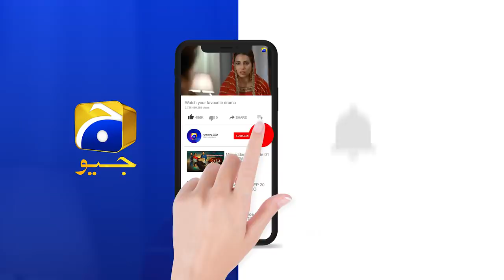Akhri Alfaaz......Sardar Saif Ur Rehman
Raima is an independent and ambitious RJ who wants to make a name for herself in the industry. At work she gets the opportunity to interview her colleague Saad’s influential businessman uncle, Saif. Unexpectedly, Saif instantly falls in love with her and then uses all his influence and power to force Raima into marrying him.

Little does Raima know what awaits her at her new home? With little support from her own family and constant animosity from Saif’s household, Raima must now face every challenge alone. Will she ever be able to escape the atrocities inflicted by Saif and his family? Will her own family help her out in her time of need? Or will she look for help and support from unexpected sources?

CAST:

Faisal Qureshi,
Madiha Imam,
Ayesha Gul,
Ali Ansari,
Haroon Shahid,
Shameen,
Fazila Qazi,
Saif-E-Hassan,
Berjees Farooqui,
Shahzad Mukhtar